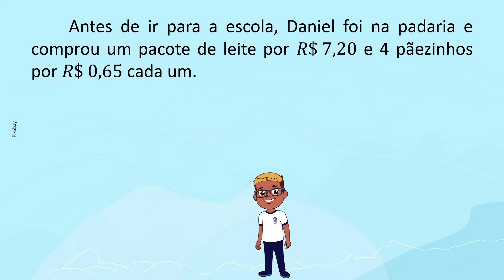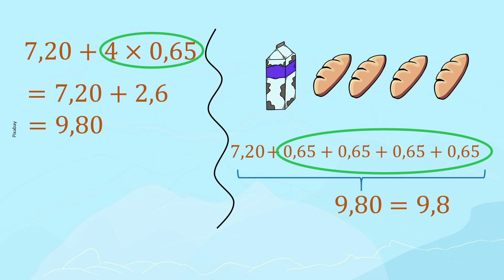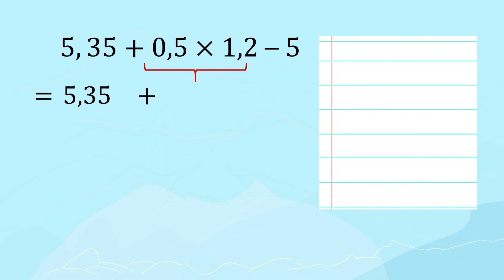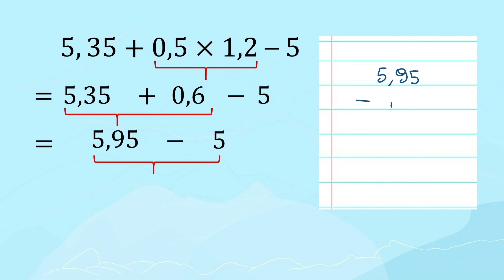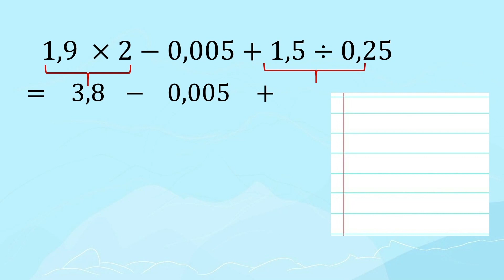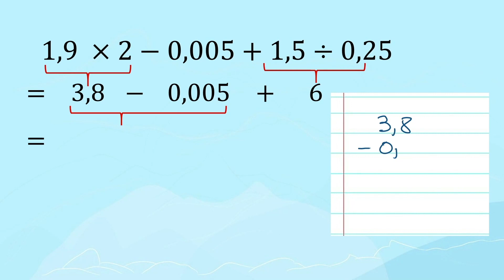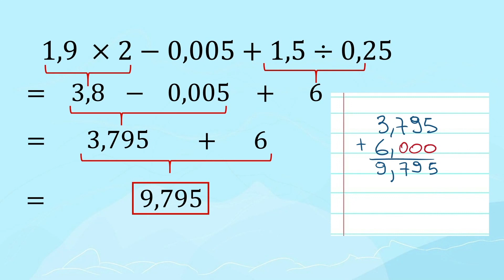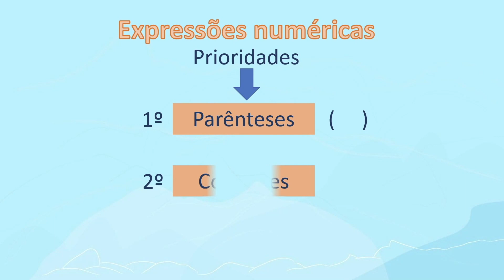Expressões numéricas com números decimais | Rioeduca na TV – Matemática - 7º Ano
O professor Pedro Passos apresenta a aula Expressões numéricas com números decimais.
Habilidades trabalhadas: Efetuar adições, subtrações, multiplicações e divisões de números decimais, utilizando algoritmos com base no princípio posicional do sistema de numeração decimal e estratégias diversas, entre elas o cálculo por estimativa, arredondamentos e cálculo mental, com compreensão dos processos neles envolvidos, incluindo ou não o uso de calculadora.